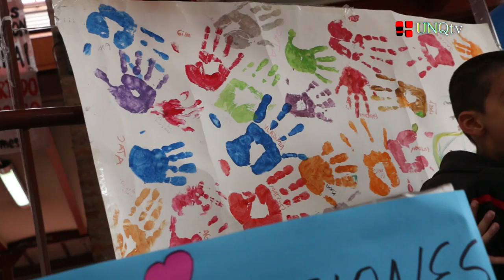Mini.Q - Festejos del dia del niño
:: Natalia Ferraro
Jefa de División Administrativa. Secretaría de Educación Virtual (UNQ)

:: Martina Trotta
Hija de Natalia Ferraro

:: Lic. Matías Van Kemenade
Consejero Superior. Ideas para el Personal Administrativo y de Servicios (IPAS UNQ)